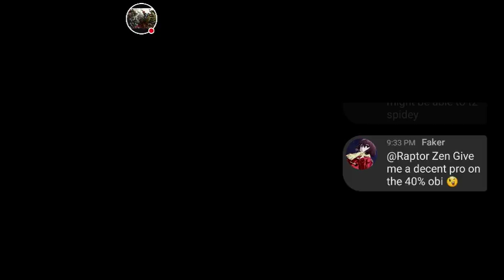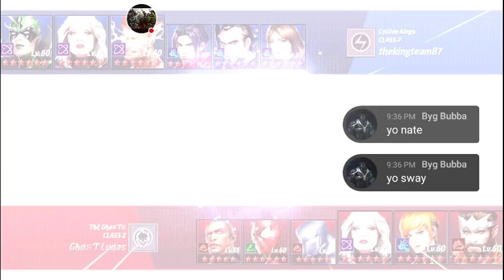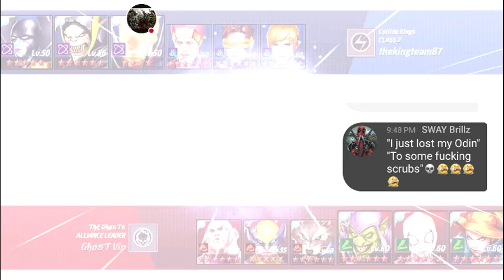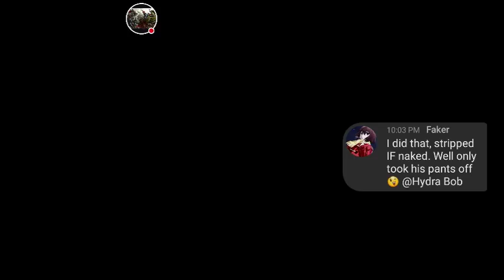Saturday night live ll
Watch me play MARVEL Future Fight!